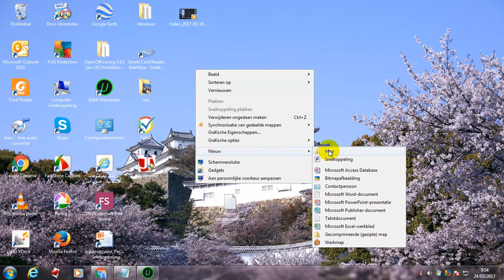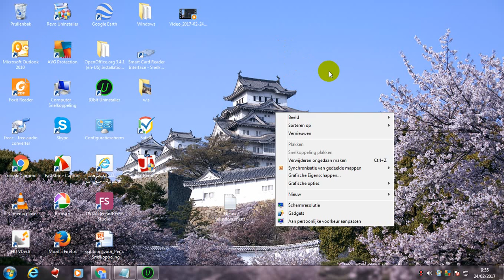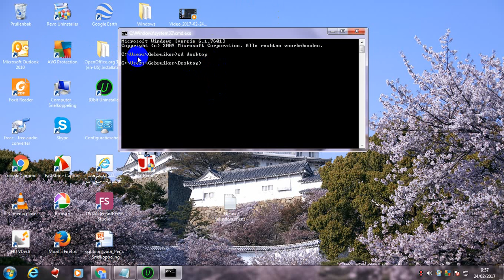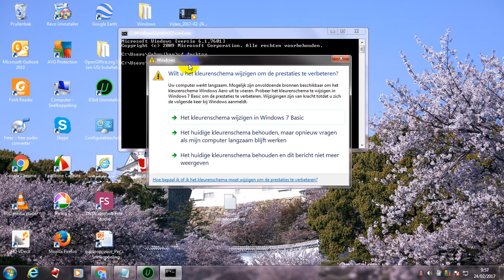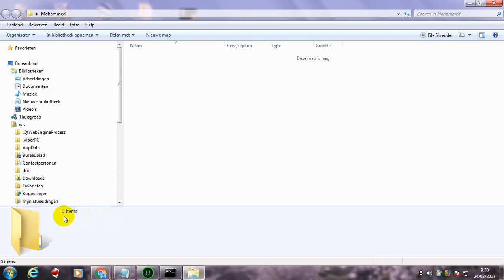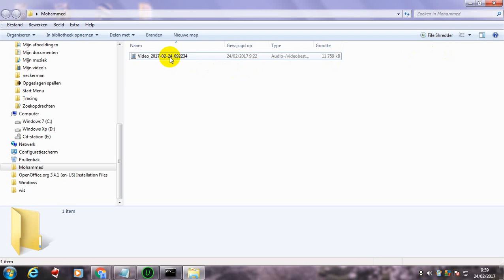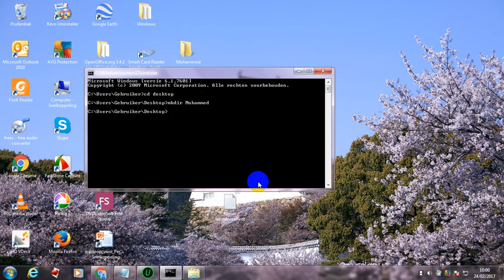شرح كيف إنشاء ملاف عن طريق | الMS DOS بحترفية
مقاطع فديو مقترحة
معرّف مستخدم YouTube:‏ jH_0-xtBbCUAezKvH-qnSQ
سلمان للمعلوميات 2
سلام عليكم و رحمة الله وبركاته
هلا و سهلا بكم
تعتمد  قناتنا على شروحات المواقع، شروحات البرامج وسوفت وير.
للجوال والمحمول و برامج الكمبيوتروكل مشتقاته
انشاء ملف فارغ او ممتلئ عن طريق Dos
شرح كيفية مسح ملف لا يقبل المسح - عن طريق الDOS
عمل برنامج بسيط بنظام الدوس و حفظة فى ملف
الشرح 706 :تثبيت الويندوز من ملف iso عبر cmd باحترافية و سهولة
طرق الدخول إلى الدوس Dos ( موجه الأوامر ) بدون الدخول إلى نظام الويندوز